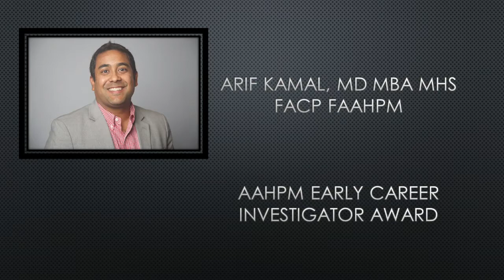Arif Kamal - 2017 AAHPM Early Career Investigator Award Winner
Recognizes a member of AAHPM who is developing as a research leader, showing promise of making contributions to the development of a scientific foundation for practice and research, conducting or facilitating research by others that advances the field of hospice and palliative medicine, has a beginning record of scientific publications, and contributes to the AAHPM community at large.

The 2017 AAHPM Early Career Investigator Award Winner was Arif Kamal, MD MBA MHS FACP FAAHPM